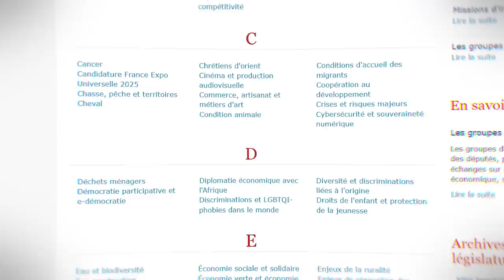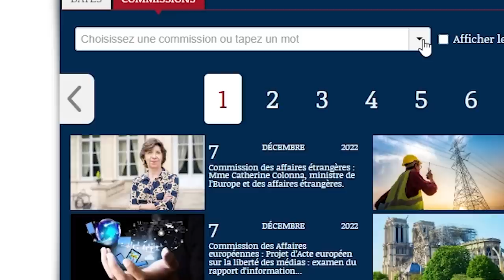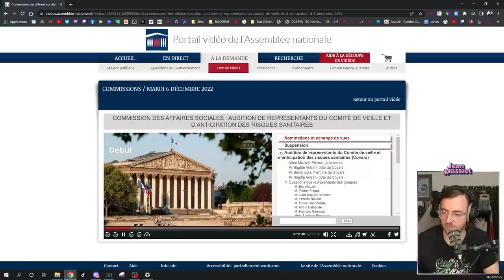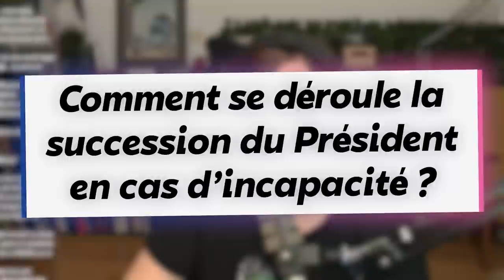Le rôle de la Première dame - FAQ Politique #15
Programme :
00:00 : Quelle est la différence entre les commissions et les groupes d'étude ?
01:29 : Les séances en commission sont-elles filmées ?
02:16 : Les ministres reçoivent-ils les questions des QAG en avance ?
05:04 : La Première dame peut-elle avoir un mandat électif ?
06:32 : Comment se déroule la succession du Président en cas d'incapacité ?
07:43 : Pourquoi de Gaulle a-t-il démissionné ?
09:36 : La gestion de l'État s'est-elle toujours faite à Paris ?

Musiques utilisées :
Like a Dream Come True - Persona 4
Curtains Down - El Flaco Collective
Mission Complete - Bayonetta 3
Let's Go, Beatrix - Slime Rancher
Be Careful of the Mushroom of the Forest - Kirby and the Rainbow Cursepaintbursh
Mamboficacion - Little Island Leap